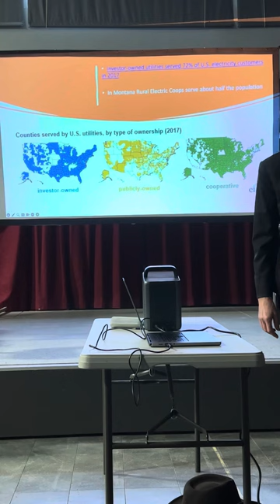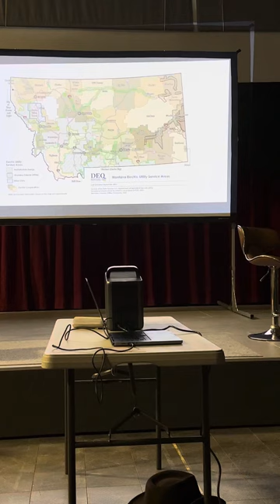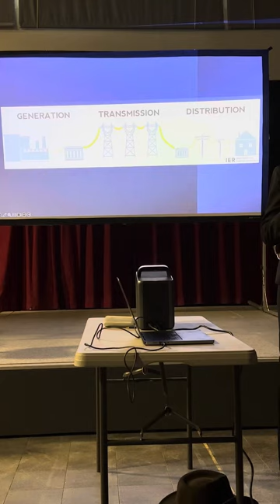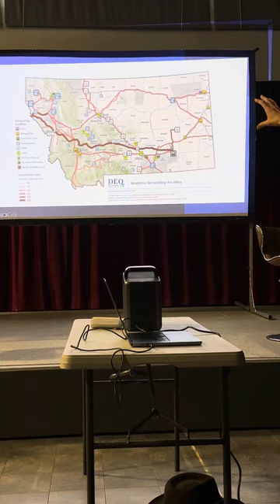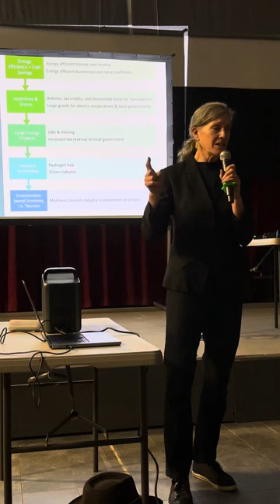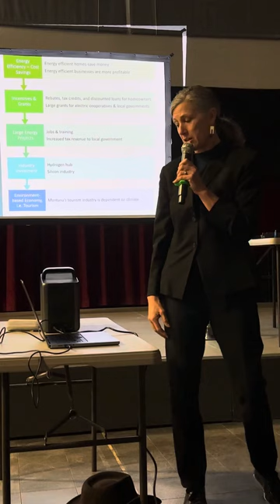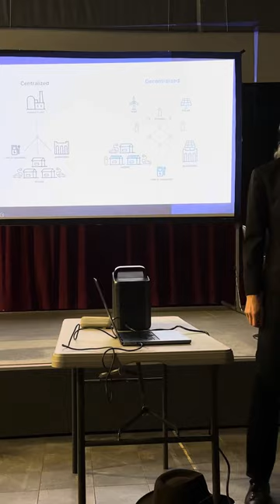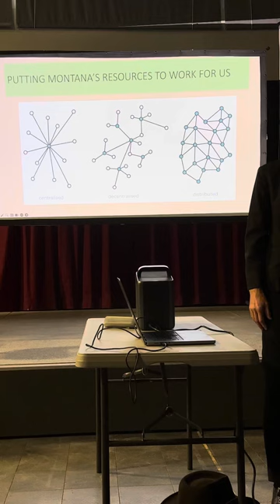Monica Tranel, February 18, 2024 in Paradise, MT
Monica Tranel’s Energy presentation